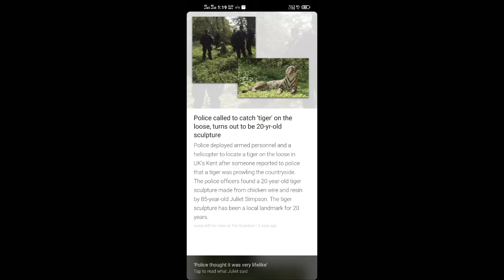Top 5 Best Facts | Best Incident Happened In 2020 | Facts About World In Hindi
Top 5 Best Facts | Best Incident Happened In 2020 | Facts About World In Hindi | Facts In Hindi | Best Fact Of 2020 |

Welcome,
                      Today In This Video We Are Going To Talk About Some Of the Awesome Facts In Hindi.

Topics Covered -

1)  Top 5 Facts
2) World Best Fact
3) Best Incident Happened In 2020
4) Best Fact In Hindi
5) Best World Facts

Our Best Previous Videos -

                 Hope You Loved This video!
Channel Host - Gajendar